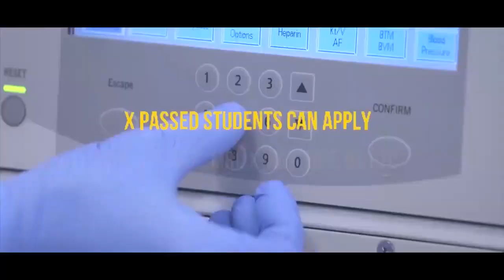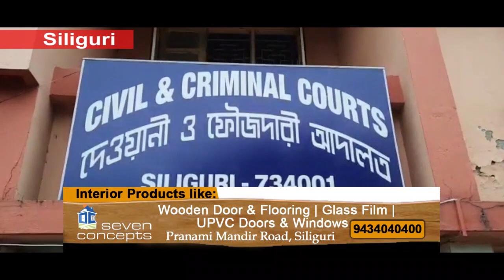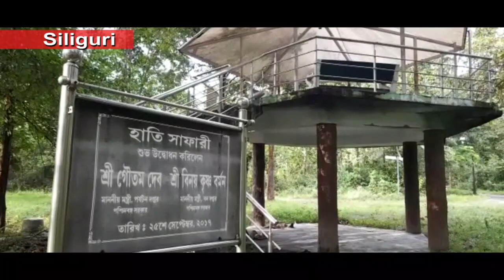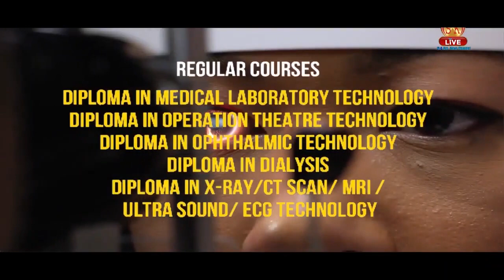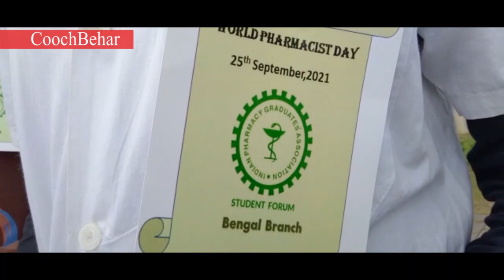Hindi News | Evening | 22nd September 2021 | North Bengal & Sikkim News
Hindi News | Evening | 22nd September 2021

सिलीगुड़ी : चार लाख के ब्राउन शुगर के साथ दो गिरफ्तार, घर से चला रहा था मादक पदार्थों का कारोबार ।

आज से उत्तर बंगाल सफारी पार्क में शुरू हुआ "हाथी सफारी" पूजा से पहले लोगों को मिला तोहफा ।